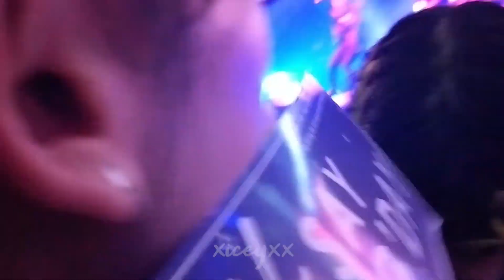Stray Kids @ UNVEIL Tour in Melbourne - Grrr Law Of Total Madness [21.02.19]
ANOTHER EPIC PERFORMANCE FROM THEM AHHHHHHHhhhHh
THIS PERFORMANCE WAS SO LIT I STG